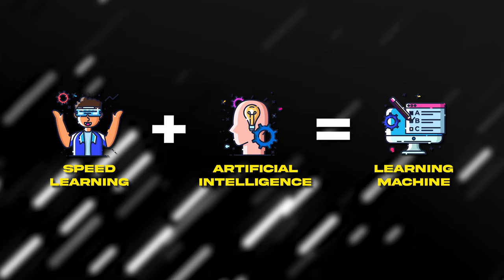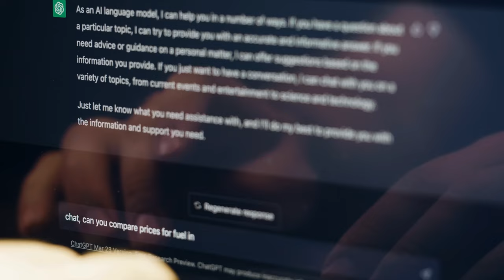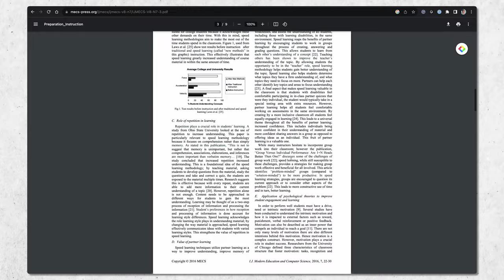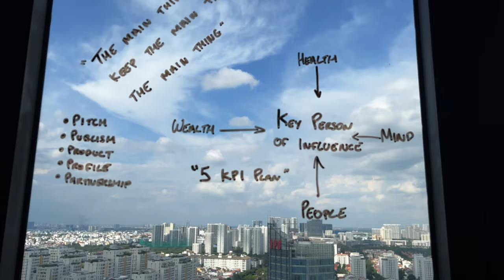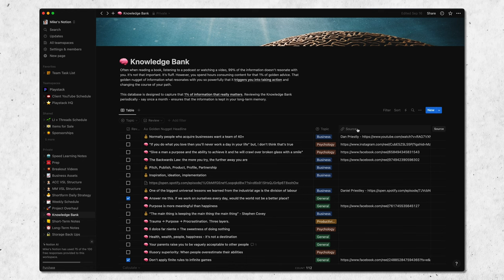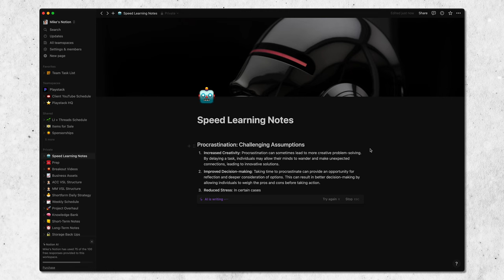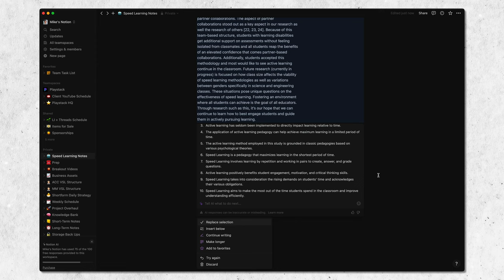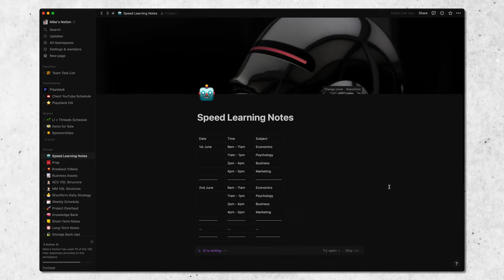How I Graduated University in the Top 1% (By Studying Smarter)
⚡️ Timestamps ⚡️
0:00 How I graduated in the top 1%
1:11 The 3 steps to speed learning
1:36 Step 1: Information capture
1:52 How Notion AI helps with speed learning
2:32 Summarising books, articles, and essays
4:12 Extracting the 20% that matters
5:25 Step 2: Information Processing
5:49 Knowledge Bank
7:24 Brainstorming Counterarguments
9:09 Step 3: Information Recall
9:32 Creating flashcards
10:04 Spaced repetition